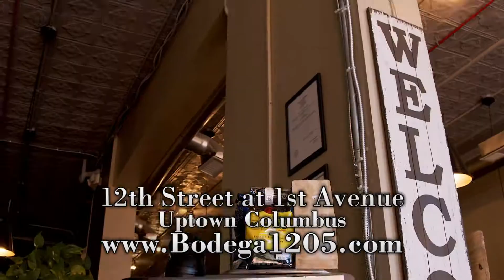Bodega 1205 Welcome